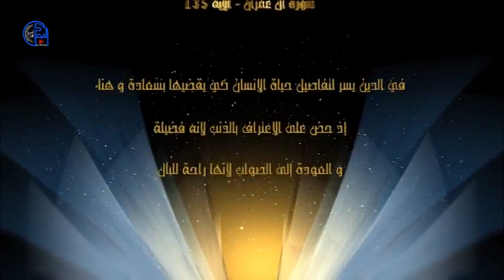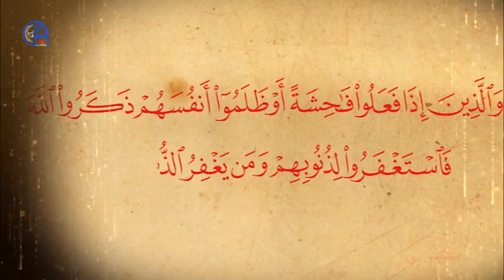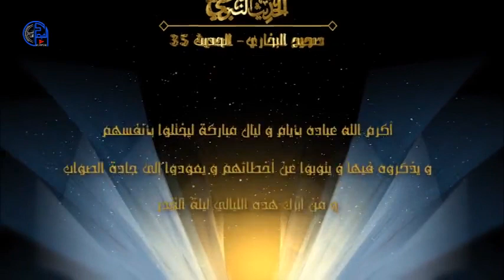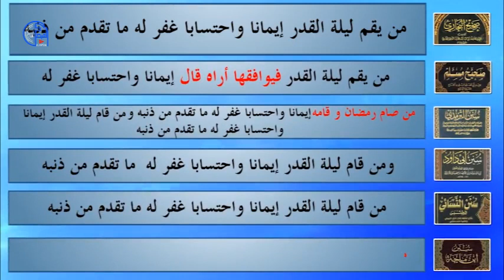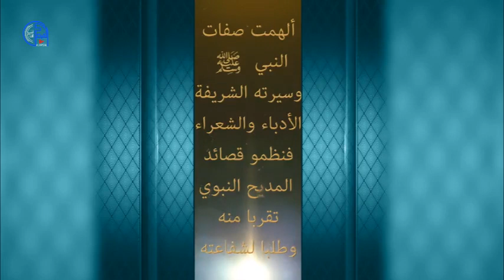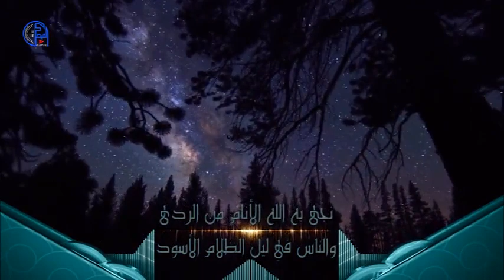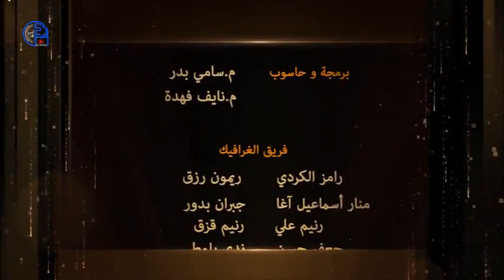الرسول في القرآن (حلقة 14)